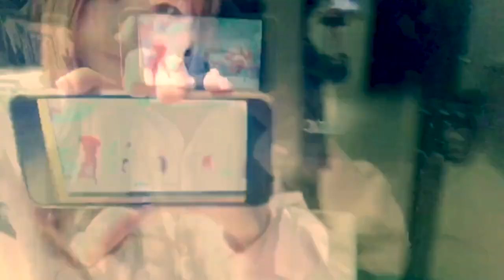BoA- [Eat you up] Dance Cover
Song: BoA- [Eat you up]
Dancers: Dolly, Lucia, Miko, Dan
Director: Dolly
Filming: Jared
Editing: Dan

We are The MOVEs Dance Studio in Perth, Western Australia, we do urban/jazz/hiphop/kpop classes and cover dances and most importantly HAVE LOTS OF FUN together! We'd love to see you around soon!

WeChat ID: TheMOVEs0712
抖音Tiktok ID：珀斯The MOVEs舞社

舞社长期招募指导老师和团员，欢迎珀斯爱好舞蹈的小伙伴加入我们～